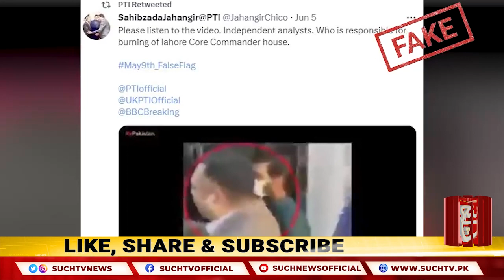Central Propaganda Exposed in attack on Jinnah House Lahore | Such News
جناح ہاؤس لاہور پر حملہ میں مرکزی پروپیگنڈہ بے نقاب

Such Savera
Such Baat
Siyasat Aur Such
TalkShow
Aaj Ka Such
Bottom Line
Seerat-ul-Anbiya
Chalein Dekhte Hain
Play Field

Such News Android Apps:
Such News iOS App: